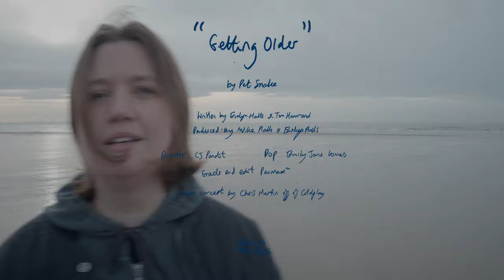Pet Snake - Getting Older (Official Music Video)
Getting Older by Pet Snake released 15th February via Dance To The Radio.

Directed by Cj Pandit
Director of Photography - Emily Jane Lomas
Edit and Colour by Panmax

Lyrics:
Late night watching true crime
Thinking this guy he doesn’t sit right
We move our mattress to the living room
There’s nothing sweeter when plans fall through

Weird days on the house phone
Pleading with Gerry “take my baby home”
10 years is adequate to work it out
It’s getting easier to talk about it

And I, I’m getting older and it feels right
I’m getting older and it feels nice
I’m getting older at the right place right time

Get lost in the new car
We’ll take the dog she’s such a sweetheart
The peace you find when you trust yourself
The faith you find when you go through hell

I’m getting older and it feels right

I never thought I would make it to 30
But here I am, in the corner of my mind
Waiting in a hospital
And I’m watching a life come into the world
Where there is life, there is love, there is hope
I have confidence that I’ll be standing with you there
Watching 20,000 sunsets
And Julie said to think of that if anything ever pulls me back
And I’ll get older
I’ll get older
I’ll get older
I’ll get older

I’m getting older and it feels right, feels nice, feels right, feels nice